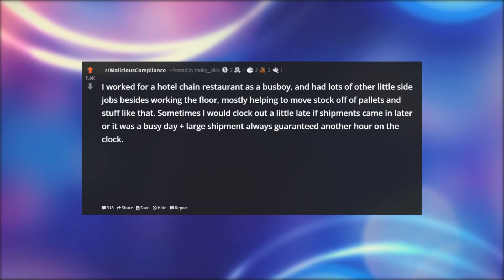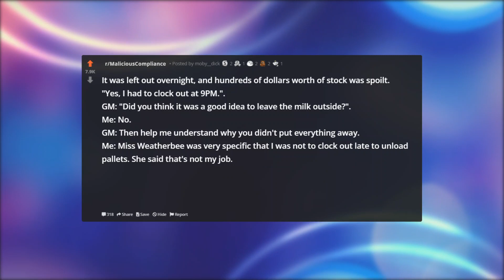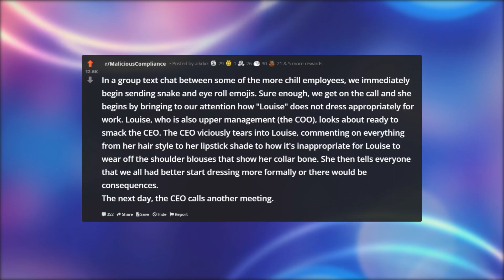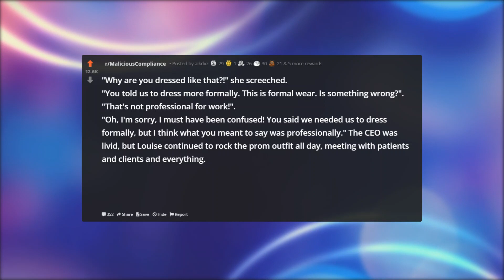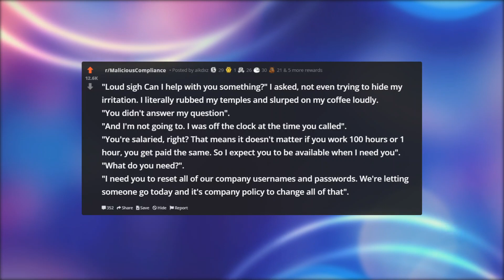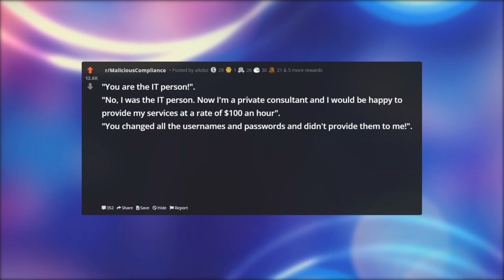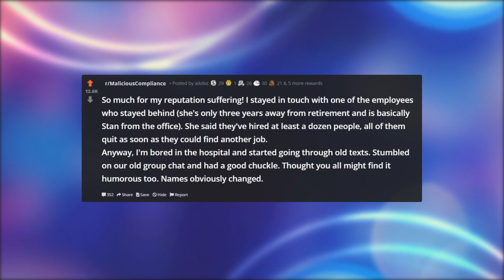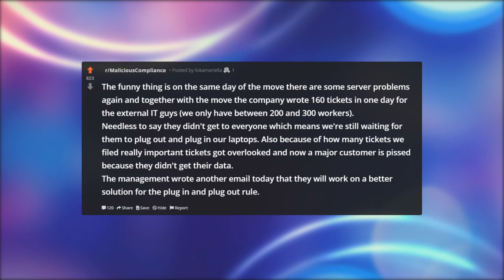DON'T CLOCK OUT LATE? NO PROBLEM! | Malicious Compliance